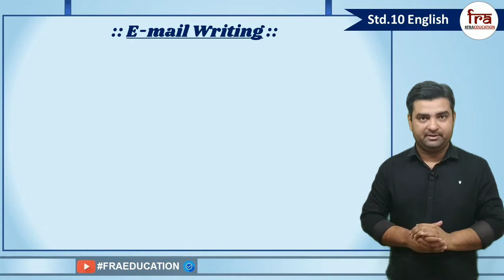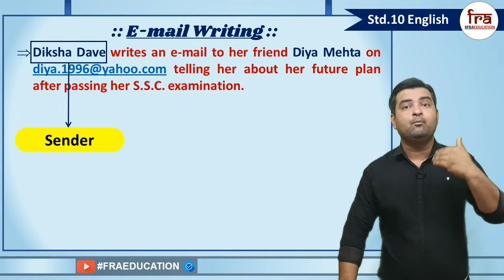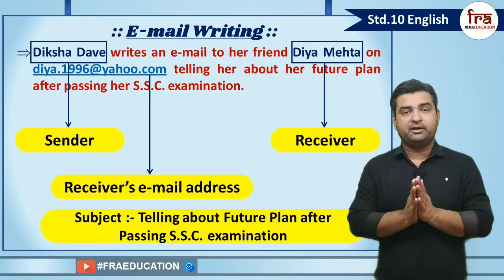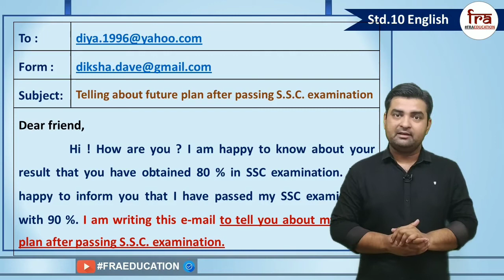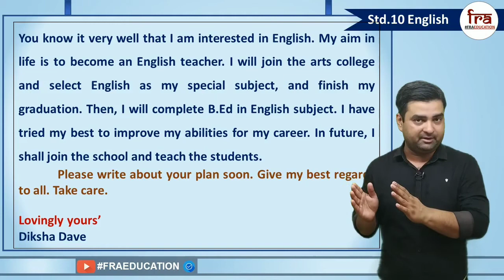Telling about Future Plan after Passing SSC Examination (E-mail Writing) Std.10 English(S.L.)